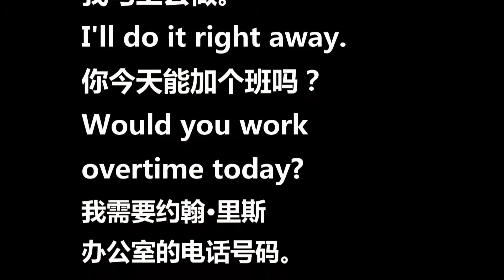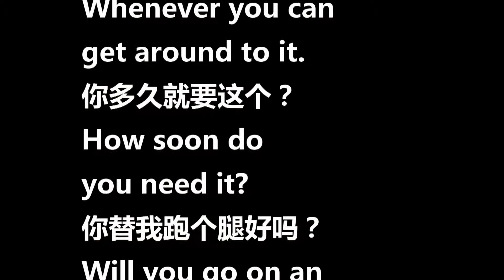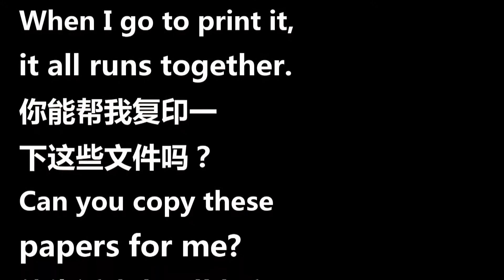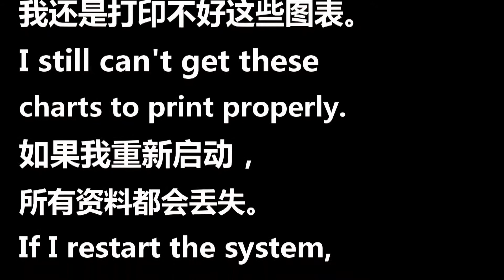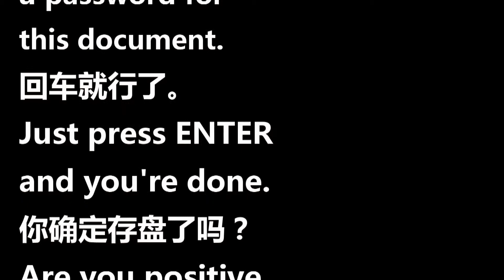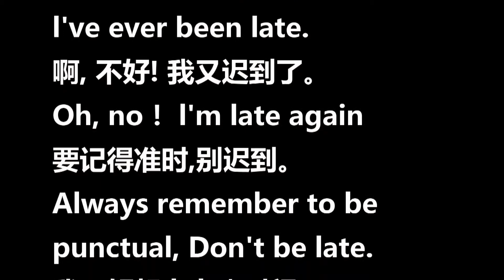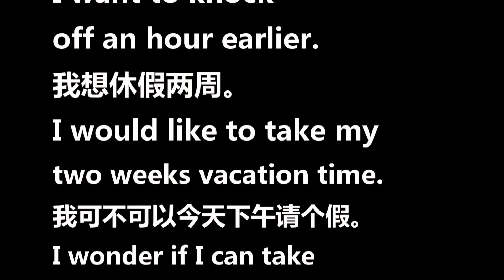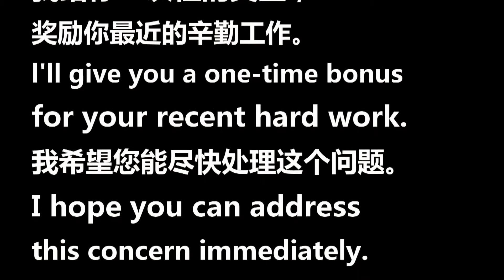生活常用英语(30)上班中对话/办公自动化/休息闲聊/出勤与请假/加薪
为方便学习，视频中的内容摘录如下(视频中一个单词有误，已订正在下文)：
办公室对话：
简,周末过得怎么样？How was you weekend, Jane?
只是在家闲着没事。I just sat around doing nothing at home.
我马上去做。I'll do it right away.
你今天能加个班吗？Would you work overtime today?
我需要约翰里斯办公室电话号码。I need the number for John Reese's office.
请你快点好吗？Could you hurry that up, please?
你什么时候必须要呢？When do you have to need it?
新计划进行得如何？How are you getting along with the new project?
你什么时候有空,就什么时候处理。When ever you can get around to it.
你多久就要这个？How soon do you need it?
你替我跑个腿好吗？Will you go on an errand for me?
就干到这儿吧。Let's finish up.
只是有点累。Just a little tired.
如果能熬夜加班的话，将给你加薪。You'll be given a raise if you can stay late.
你们的加班费是多少？How much can you get for overtime?
我经常需要加班吗？Do I often have to work overtime?
你准备今晚加班吗？Are you going to work overtime tonight?
你不在时，有几个留言给您。There are several messages for you while you were away.
他说他会再打来。He said he would call again.
他说有急事。He said there was something urgent.
这封信什么时候寄？When would you like this letter mailed?

办公电脑化：
我一直做得好好的,可我要存盘屏幕就不动了。I was doing fine until I went to save the file and then everything froze.
我不太清楚如何把图片贴入文本中。I'm not very sure on how to overlay a picture onto a text.
当我打印时，它们就都乱了。When I go to print it, it all runs together.
你能帮我复印一下这些文件吗? Can you copy these papers for me?
能告诉我去哪儿复印吗？Could you tell mE where the copier is , please?
这台复印机需要修理。This copier needs repairing.
这台传真机现在不能用。The fax machine is not available now.
你能帮我传真下下这份文件吗？Would you please fax this document for me?
让我看看能不能把它打开。Let me see if I can get it to work.
熟悉起来得花点时间。It takes a while to get used to.
我还是打印不好这些图表。I still can't get these charts to print properly.
如果我重新启动,所有资料都会丢失。If i restart the system all the data will be lost.
这台电脑被病毒感染了。this computer is infected by a virus.
你可以教我怎么使用这个软件吗？W'll you show me how to use this software.?
按一下F8键。Just press function key No.8.
你想把它打印出来吗？Do you want to print it out?
可不可以在文本中增大字符呢？Is it possible to increase the font size in the text?
我想给这个文件加个密码。I want to create a password for this document.
回国就行了。Just press ENTER and you're done.
你确定存盘了吗？Are you positive that you saved it?
我可真笨,对不起麻烦你了。Do I feel stupid. sorry to trouble you.

休息闲聊：
休息一下如何？How about a break?
别去拿钱包了，我请客。Don't worry about getting your wallet.It's my treat.
 现在我不能放下这个工作。I can't leave this job at the moment.
我们休息一下吧。Let's have a break.
我们去喝咖啡吧。Let's go for coffee.
咱们一起喝杯热茶吧? Why don't you join me for a cup of hot tea?
你喜欢速溶咖啡吗？Do you like instant coffee?
一杯咖啡就行了。 A cup of coffee will do.
请给我两杯清咖啡。Two black coffee please.
你想加点糖吗？Do you want to add some gugar?
下班后想去看电影吗？would you like to go to a movie after work?
下班见。I'll see you after work.

出勤与请假：
我很抱歉来迟了。I pologize for being late.
这是我第一次迟到。This is the first time I've ever been late.
啊不，我又迟到了。Oh, no, I'm late again.
要记得准时，别迟到。Always remember to be punctual, don't be late.
我正好赶上上班时间。I arrived on time.
我又迟到了十分钟。I was ten minutes late again.
你最近上班总是迟到。You've been late to work quite a bit these days.
无论什么时候我都不会迟到。No matter what, I will not be late(视频中"fate"应订正为"late").
交通阻塞堵了我半小时。The traffic jam blocked me for half an hour.
我想提前一小时下班。I want to knock off an hour earlier.
我想休假两周。I would like to take my two weeks vacation time.
我可不可以今天下午请个假。I wonder if I can take this afternoom off.
简，今天打电话来请病假。Jane called in sick today.
我妻子需要住院治疗，我能请两周的假吗？
Can I ask for a two-week leave for my wife needs I hospital treatment?
我想请产假。I'd like to submit my request for maternity leave.
大卫最近常请假，是不是？David has been taking a lot of time off lately , havsn't he ?
史密斯先生会暂时代替我的工作。Mr.smith will take over my job.

员工加薪？
你为什么认为我们应该给你加薪呢？What makes you think we should give you a raise?
请你认真考虑给我加薪。I hope you will seriously consider a pay increase.
我们对你的工作成果非常满意。We're pleased with the results.
你每月的总收入会涨三百元。Your monthly gross salary will increase by 300 yuan.
好的销售人员自然应该得到更多的报酬。Good salemen Will naturally earn more.
我给你一次性的奖金，奖励你最近的辛勤工作。I'll give you a one-time bonus  for your recent hard work.
我希望你能尽快处理这个问题。I hope you can address this concern immediately.